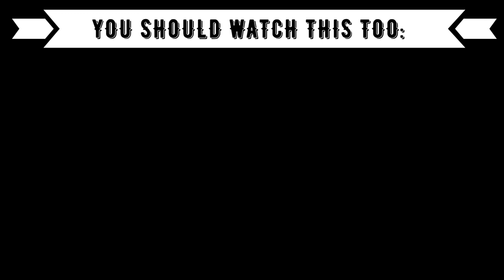THAI QUEEN IS BACK !!! REACTION TO T-POP/THAI MUSIC: WAII - DAMN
⭕️Timestamps:
00:00 Introduction
00:50 WAII
04:30 Outro (Opinion, Ranking)

⭕️Language: German
⭕️Subtitle: English